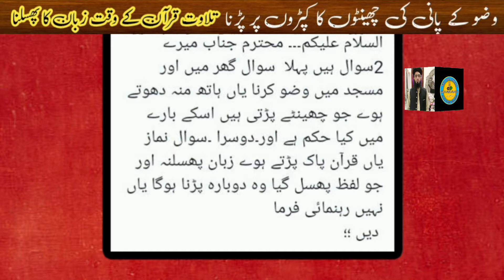taharat ke masail || wazu ka Pani kapdon pr lagana kesa || tilawat Quran majeed ke waqt zuban ka ...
taharat ke masail . wazu ka Pani kapdon pr lagana kesa